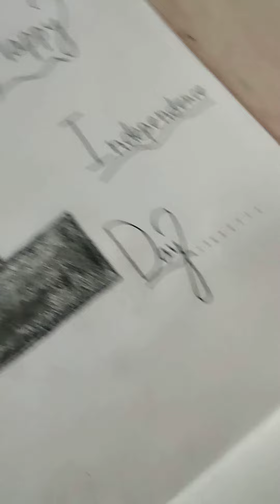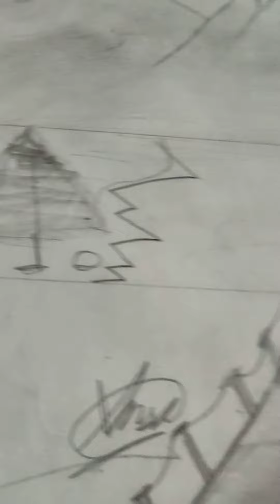mixed drawing god 🌷🌸🌸🙏🏻🙏🏻🙏🏻🙏🏻🙏🏻#pencilsketch instadraw #anshdrawingworld art #